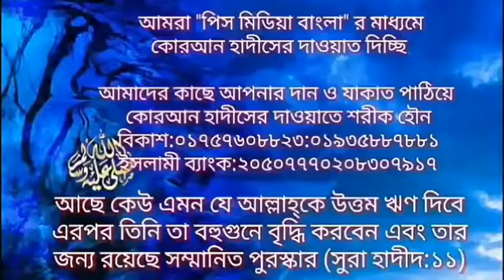কুরবানীর আপডেট ওয়াজ ইসলাম,হিন্দু,ইহুদী,খৃস্টান ধর্ম,তারিকুল বিন সোলেমানTarikul,peace media bangla